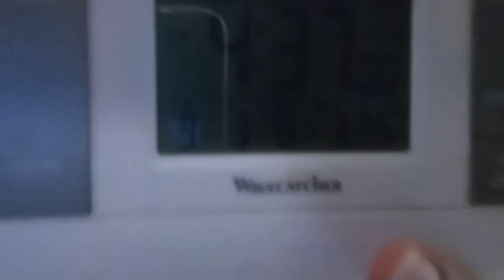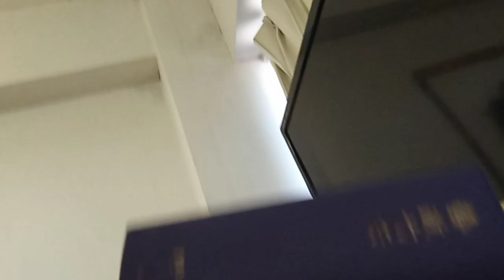サタデーステーションの高島彩やスタッフや役員や一般人の方達へバスケットボールの建設費